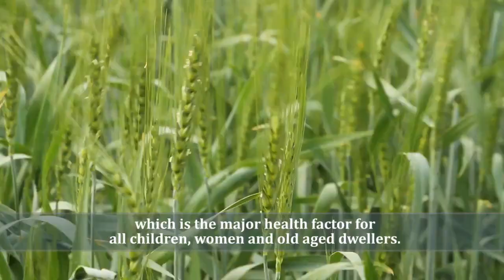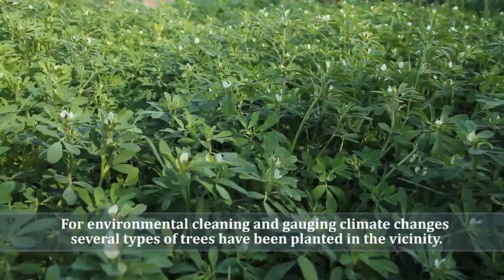KG - Kitchen Gardening Benefits and Atmosphere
Improving living condition of drought affected communities through improving social infrastructure and Renewable Energy adaption - KG
Area: Union Council Charnore & Hirar, Taluka Chachro, Tharparkar
Supported By: TDH - BMZ
Implemented By: AWARE
Direction: Ali Akbar
D.O.P & Editing: Rajesh Maghani